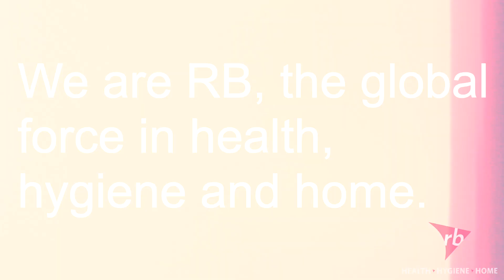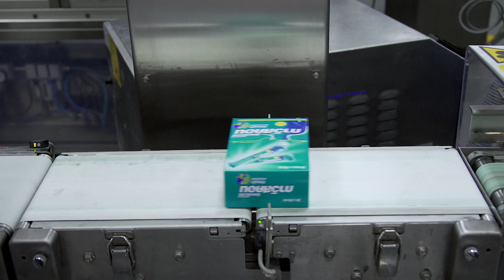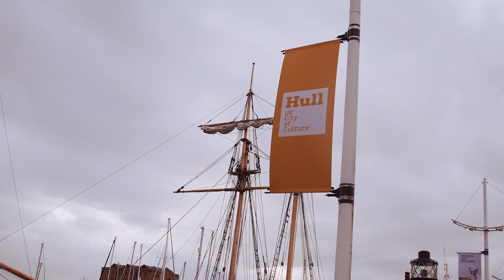RB Graduate & Placement Opportunities in R&D & Supply 2019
Appy now to RB's exciting graduate roles in R&D and Supply, and their year long placements in R&D: